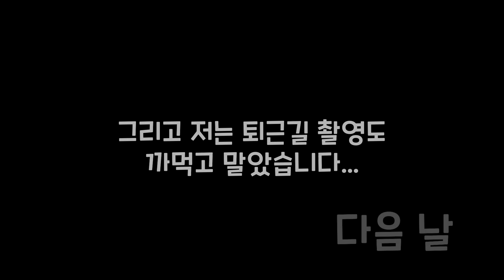강민혁 첫 Vlog속 🎥 12년차 씨엔블루 활동 모습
안녕하세요 강민혁입니다.
드디어 만취민혁으로 유튜브를 시작하고 처음으로 브이로그를 찍어보았습니다.
10월 20일에 CNBLUE가 '싹둑' 신곡으로 돌아왔어요! [WANTED] 앨범 활동하면서 무대 준비하고 밥 먹고 하는 일상을 담아봤는데
앞으로 브이로그로도 찾아올 테니 많은 관심 부탁드려요~
븜잋롬긓 많.관.부~!!